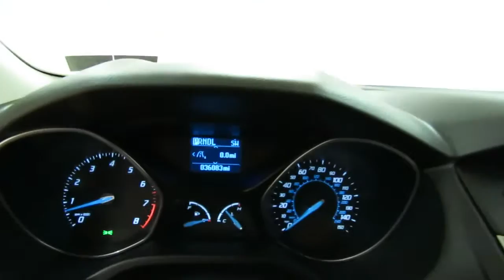2012 Ford Focus SE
Stock: 440346

2012 Ford Focus SE
Thank you for your interest in one of Car Vision's online offerings. Please continue for more information regarding this 2012 Ford Focus SE with 36,083 miles.

The CARFAX report for this 2012 Ford Focus SE highlights that it's a One-Owner vehicle, and for good reason. A One-Owner vehicle gives you the feel of owning a new vehicle without paying the new car price. Why spend more money than you have to? This Ford Focus will help you keep the extra money you'd normally spend on gas.

This 2012 Ford Focus has such low mileage you'll probably think of them more as blocks traveled than miles traveled. If you are looking for a pre-owned vehicle that looks brand-new, look no further than this Silver Ford Focus.

More information about the 2012 Ford Focus:

The new Ford Focus is a small car that offers a number of features otherwise seen in larger or more luxurious vehicles. For instance, the Focus is also the first vehicle in its class to offer Active Park Assist, which can actually guide and steer the car into a parking space if the driver moderates speed with the brake. It's also the first small car to offer Ford's new MyFord Touch system, which relies on a sophisticated touch-screen system and has advanced voice-command features and can even provide wifi for the car and the area surrounding. Technology aside, the new Focus stands out from the class for its excellent handling and poise, sporty driving feel, and impressive fuel economy.

Interesting features of this model are sleek, charismatic new style, World-first small-car technology like Active Park Assist and MyFord Touch, fuel-efficient powertrains, handling and poise, and choice of hatchback or sedan

. Our "Market Based" pricing philosophy ensures you pay below the current market average for the same car with comparable mileage!  We utilized cutting edge software which pulls data from every major auto website. Our goal is to price our cars low enough to sell within 30 days.  This means you get our best price without having to worry if you paid too